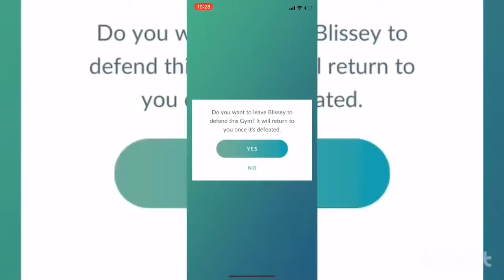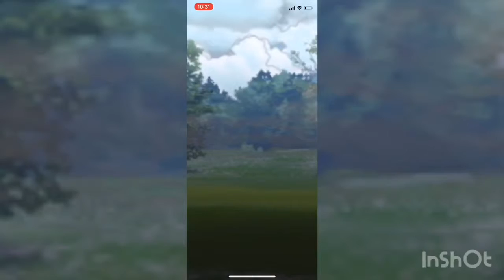Pokemon Go - Gym Battles and Trainer Battles #1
Pokemon Go Gym Battles
Pokemon Go Trainer Battles